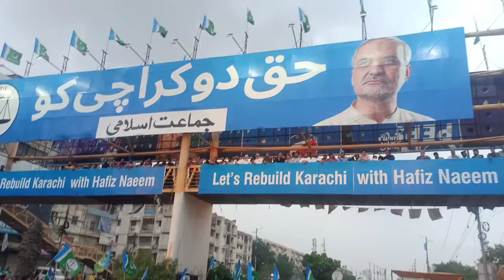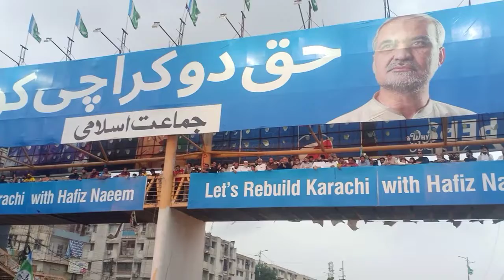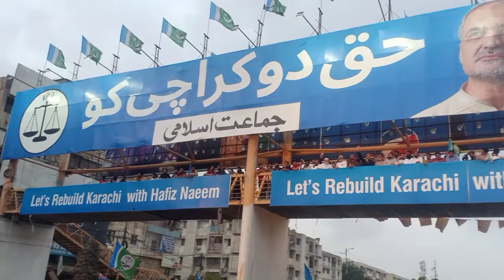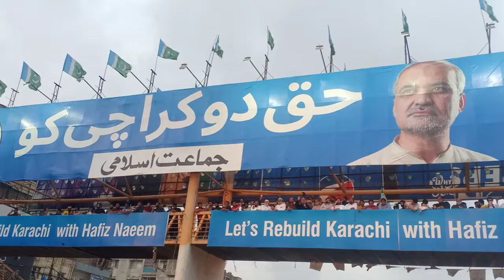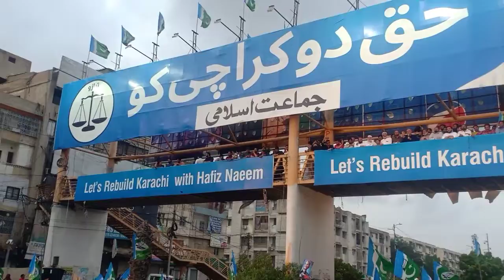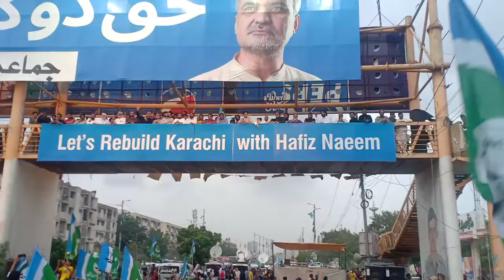حق دو کراچی ریلی سے خطاب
حق دو کراچی ریلی سے حافظ نعیم الرحمن کا خطاب